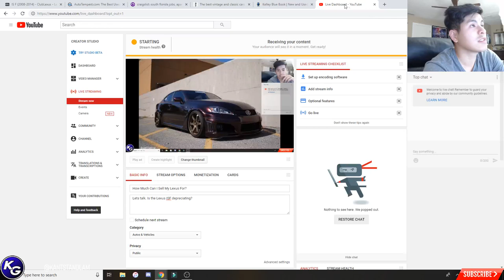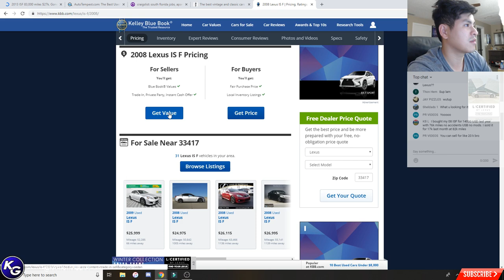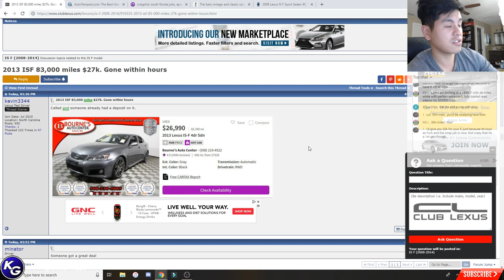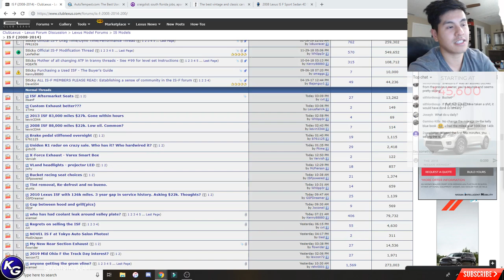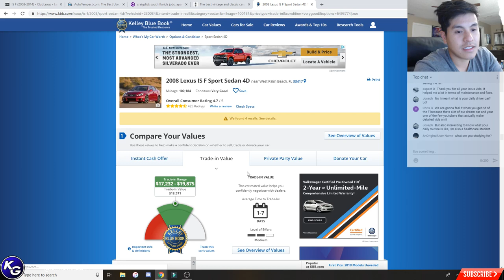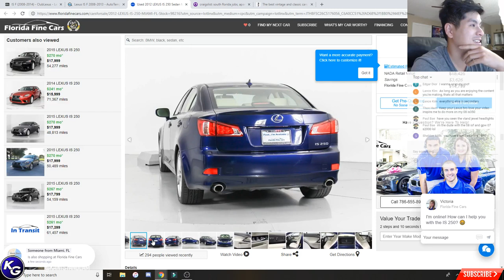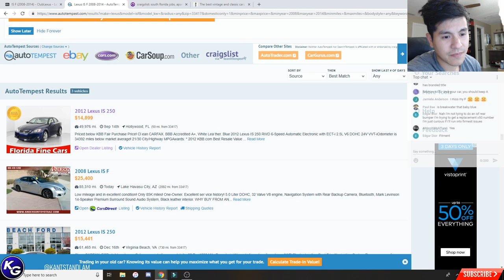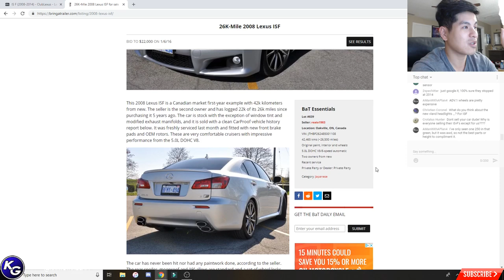How Much Can I Sell My Lexus For?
Lets talk. Is the Lexus ISF depreciating?